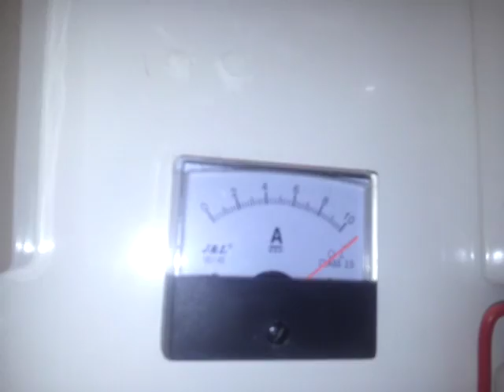14 มิถุนายน 2016